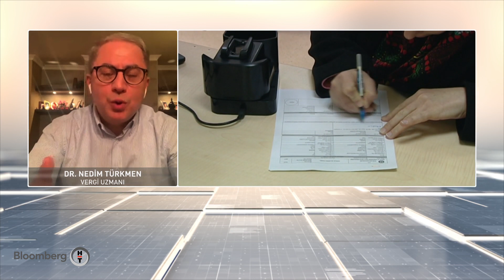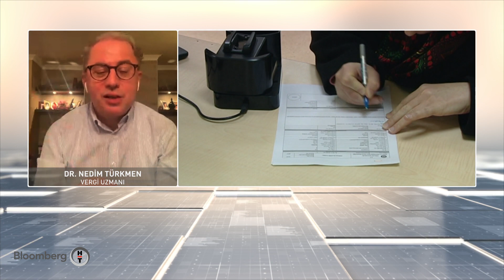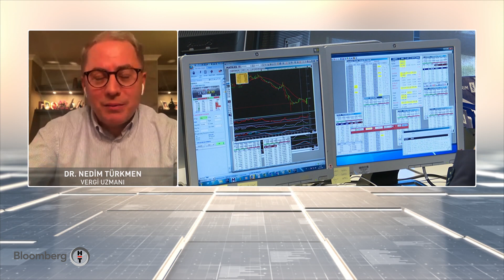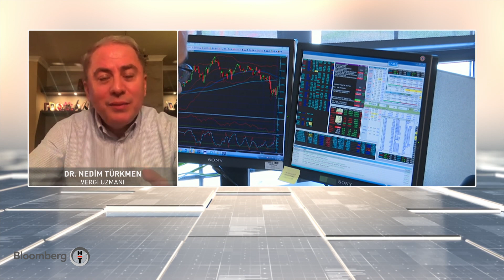Gelir vergisi beyan dönemi başladı - Ekonomik Görünüm | 05.03.2021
Konu:
Dr. Nedim Türkmen Vergi Uzmanı
Doç. Dr. Resul Kurt İstinye Üniversitesi Öğretim Üyesi